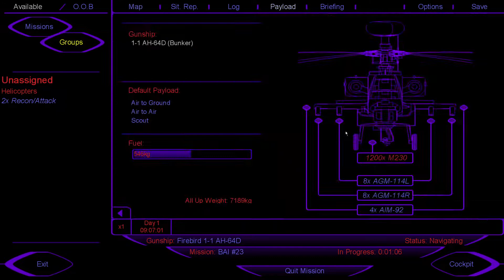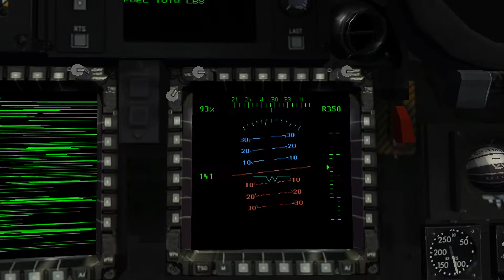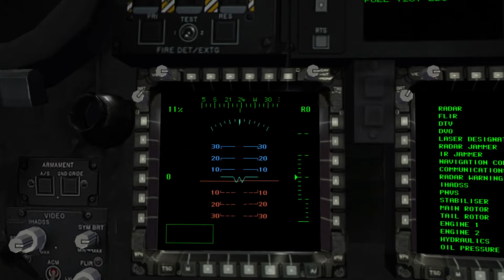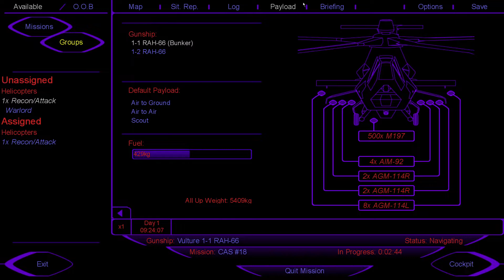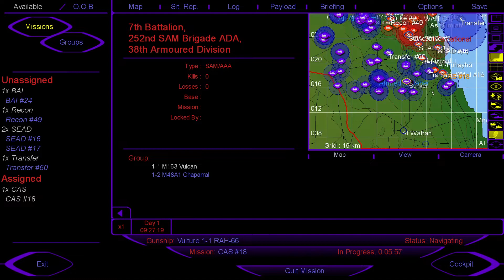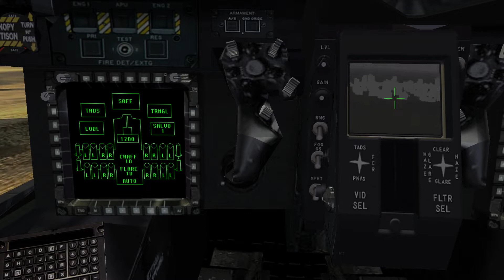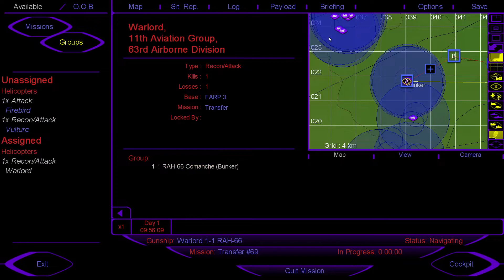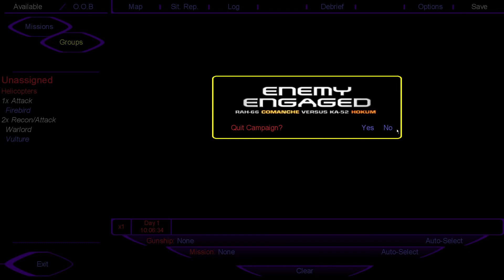Enemy Engaged - [#12] Kuwait IV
Skirmish Kuwait 2A:
00:00 Apache Longbow - BAI
15:50 Comanche - CAS
36:00 Apache Longbow - Recon
51:46 Comanche - Transfer

"Enemy Engaged: Comanche vs Hokum" ist eine Helikopter-Flugsimulation von Razorworks, veröffentlicht von Strategy First (1999).

Als blutiger Fluganfänger wagen wir uns an den Steuerknüppel mehrerer Hubschraubertypen und versuchen in einer der dynamisch fortlaufenden Kampagnen unseren (bescheidenen) Beitrag zu leisten oder im Geplänkel Missionen erfolgreich auszuführen. Dabei reicht die Palette von Truppentransfers, Aufklärung, Luft- und Schiffkampf und die Vernichtung feindlicher Bodentruppen und Anlagen.

Gespielt wird die Version 1.16.1 (Link unten).